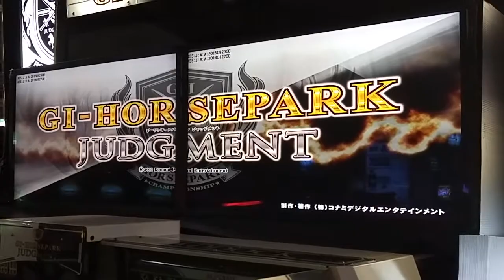ゲーセン 競馬シリーズ(13)